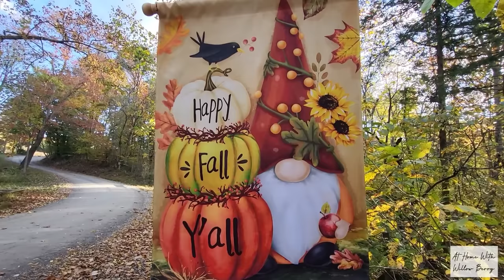Chicken Pot Pie, Yum! 🥧 Come join me for dinner. / Mobile Home Living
Hey, Y'all! Come join me while I prepare a delicious homemade meal for my family. We're having Chicken Pot Pie made from scratch.
Dinners ready, Y'all!
❤️ Valerie

/sweetwillowberry